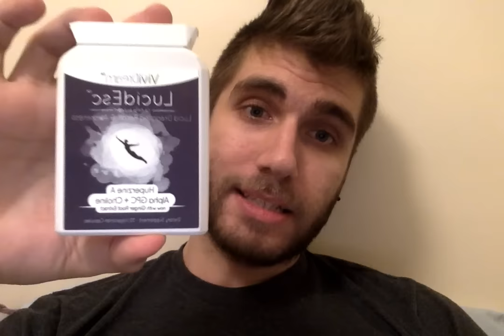I Tried Lucid Dreaming Pills For 14 Days (Here's What Happened)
✨ LucidEsc is a lucid dreaming supplement that can help provide advanced dream support. It’s closely linked to memory and links your waking life with your dream life. So I tried out these lucid dreaming pills for about 14 days.

Almost all the ingredients here are chosen to help raise acetylcholine levels and make your dream memory more vivid! It’s backed by science, and you can read real reviews on the Amazon page!

If you’re in the USA you can get it on Amazon